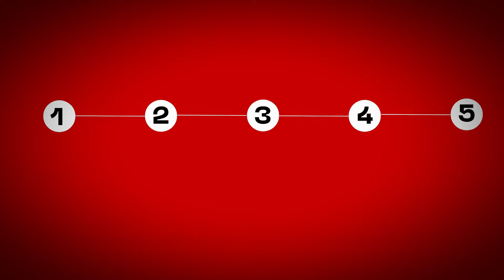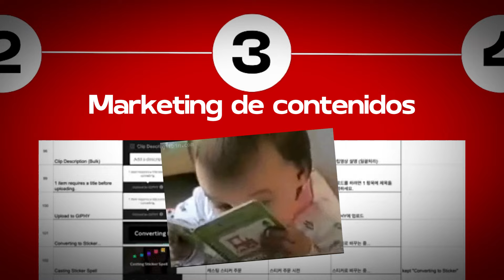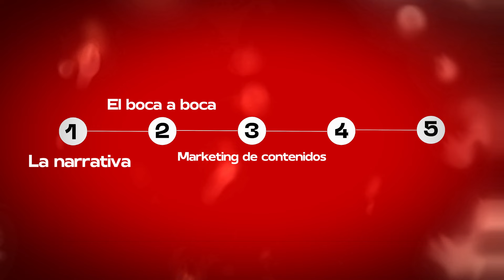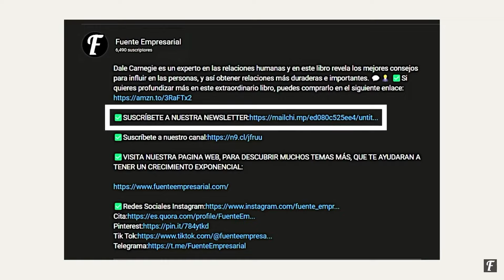¿Cómo vender sin pagar publicidad?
TESLA vende millones sin pagar un solo centavo en publicidad tradicional. Entonces ¿Cómo llega a su público objetivo? descúbrelo en este video⚡💸

📖Lee "Las 51 habilidades de un emprendedor efectivo" en el siguiente enlace

✅Recibe 2 audios semanales concisos y valiosos que te enseñarán una nueva habilidad útil y aplicable al mundo real de los negocios

✅¿Quieres emprender? Este libro te ayudará

✅VISITA NUESTRA PAGINA WEB, PARA DESCUBRIR MUCHOS TEMAS MÁS, QUE TE AYUDARAN A TENER UN CRECIMIENTO EXPONENCIAL: